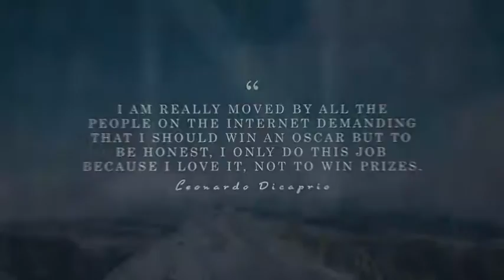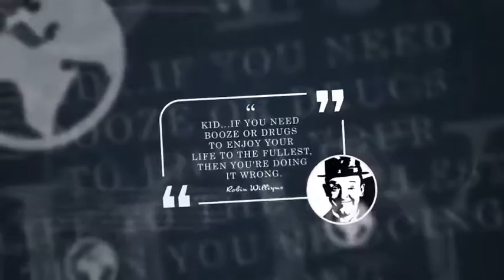Quotes Slideshow After Effects Template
Elegant animation
4K TV Monitor Bigger Screen
No plugins required
One click to change color, duration
Fast rendering
PDF tutorial